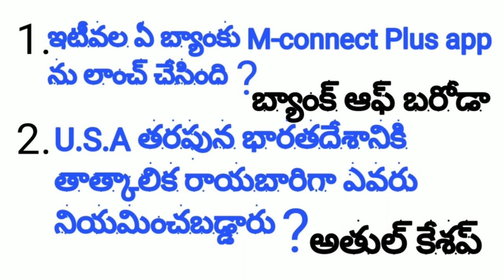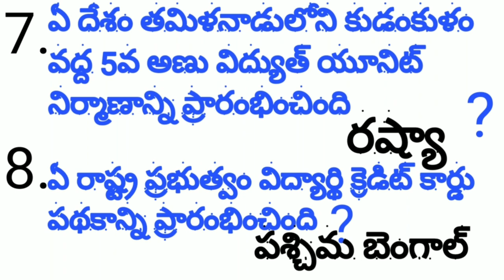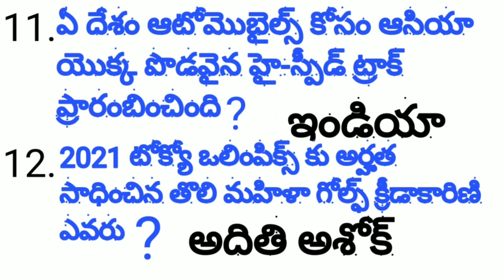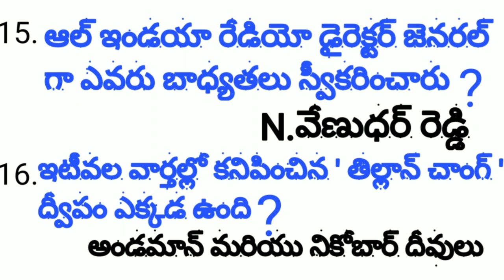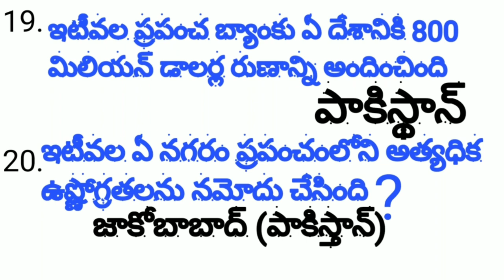AP and TS Lawcet Clasess 2021 || Current Affairs || Video-1 || LLB Entrance Exam